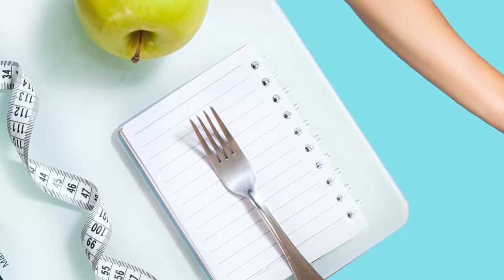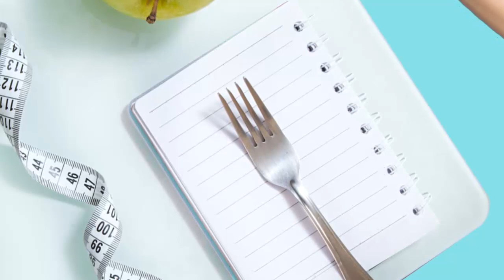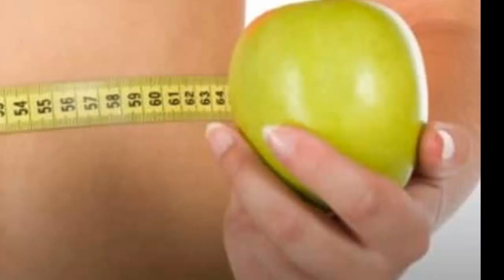واش باغيا ضعافي وتحيدي عليك الغلض لي قهرك في حياتك؟واش كتعاني من الكرش المدلية؟ د. سناء